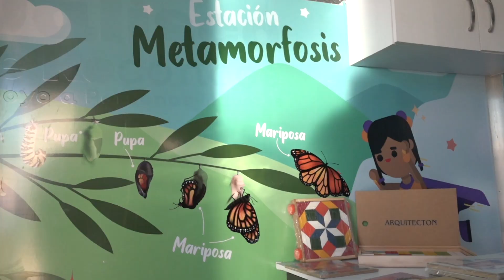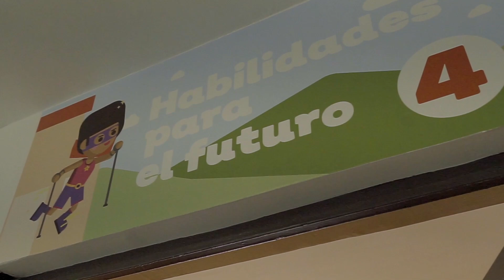Tren de los Valores | Banderazo de salida a ludotecas móviles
Dale play y mira cómo, con las ludotecas móviles de TrenDeLosValores, apostamos por la reconstrucción del tejido social desde los más pequeños de todo Jalisco con actividades y juegos que los ayudarán a entender el mundo y prepararse con valores para construir un mejor futuro